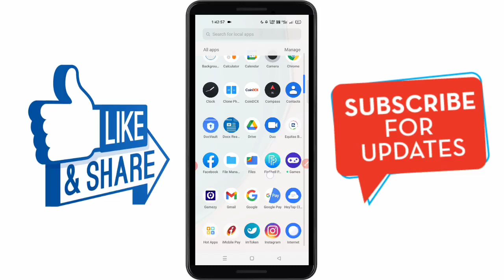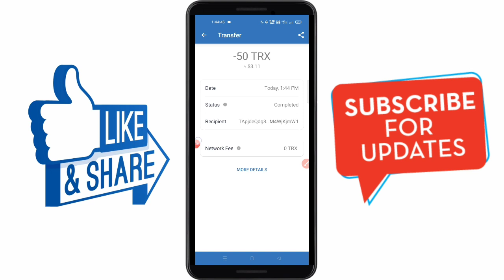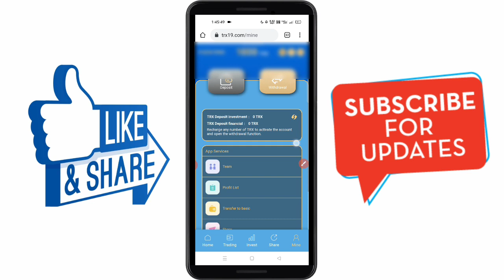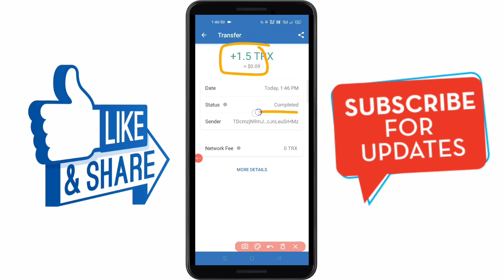Earn & Mine free TRX | TRX New Site Today | TRX Mining Today | Make Money Online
TRX19. Com currently has more than 10 self built cooperative mines around the world and wid's leading one-stop blockchain computing ecosystem. In December 2021, wave field miners earned nearly 3 billion u.dls, a professional mining integrity company,
Invitation code: 343353
Minimum capital: 5trx, daily minimum profit 4% "- accumulated 5-40000 TRX
Daily minimum profit 4% - cumulative 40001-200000 TRX
Daily minimum profit 6% - cumulative 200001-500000 TRX
Daily minimum profit 8% - cumulative 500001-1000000 TRX
Daily minimum profit 10% - accumulated over 1000001 TRX
The higher the daily minimum profit of 15%, the higher the deposit amount, the higher the rate of return and long-term stable income.